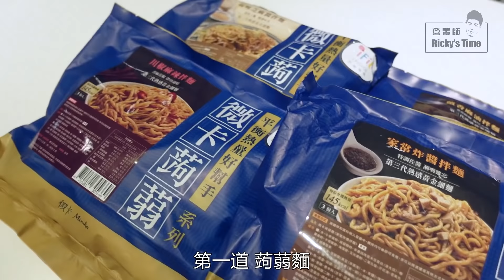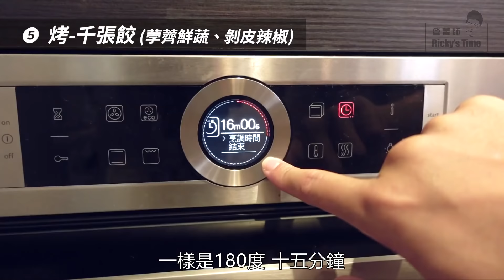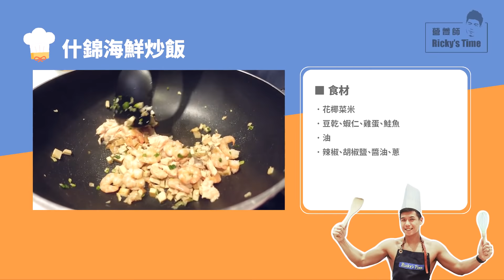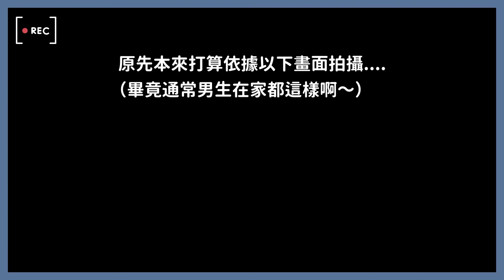10道減醣料理 自己做美味又健康的滿漢全席 feat.UrMart｜營養師小廚房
我第一次挑戰做料理
就要做10道的滿漢全席！！！
5道是快速又方便的懶人料理 5道是營養師我的創意料理
讓大家除了外食之外 也可以自己在家做喔！

1.家常炸醬蒟蒻拌麵
2.川椒麻辣蒟蒻拌麵
3.韓式泡菜蒟蒻湯麵
4.氣炸酥脆千張餃
5.烤箱酥脆千張餃
6.減醣安心吃火鍋 味增豆漿鍋
7.豆腐高麗菜捲
8.什錦海鮮炒飯
9.辣味豆腐匣
10.巧克力香蕉煎餅

還有讓我幫你折 50元！消費滿 $699 現折 $50

記得留言告訴我 你學到了什麼
『五個錯誤的減肥方法免費看』
《體脂狂降20%！減醣外食快瘦攻略》
完整的減肥菜單和居家訓練影片（適合懶人減脂）
營養師愛喝的高蛋白
參與營養師Ricky更多的生活